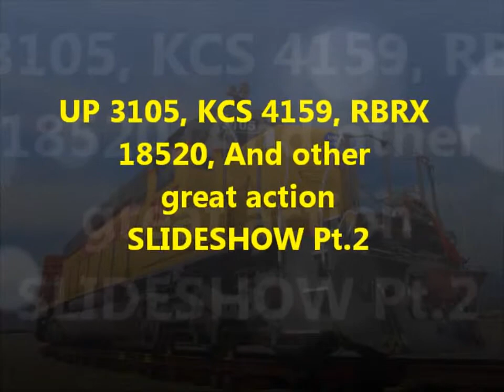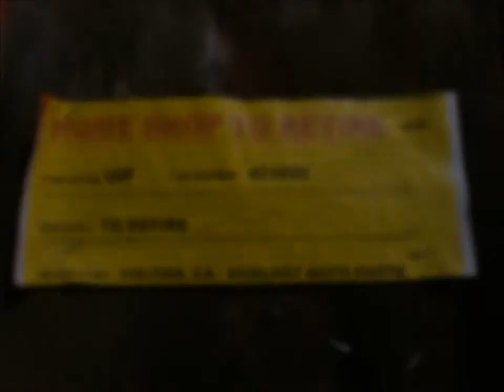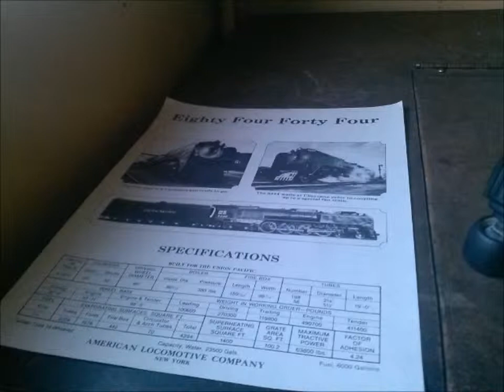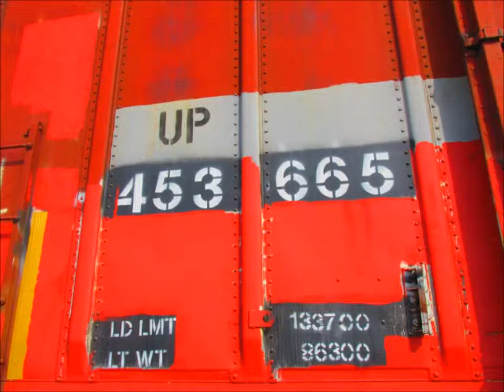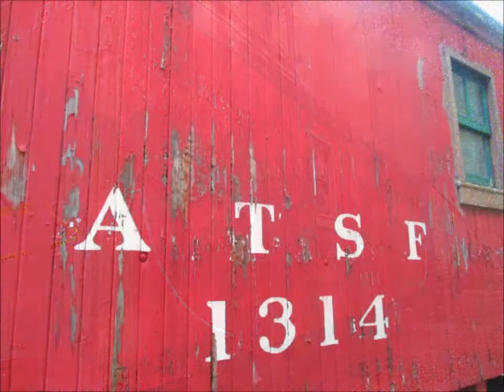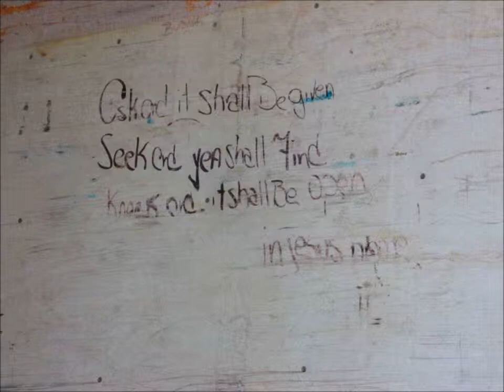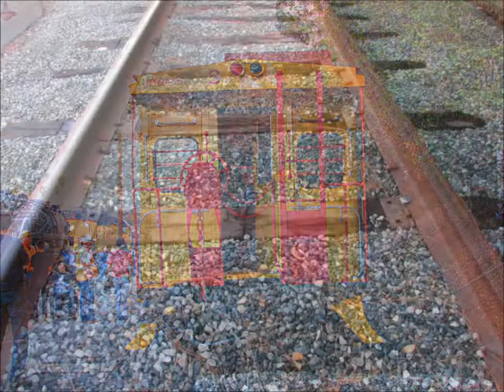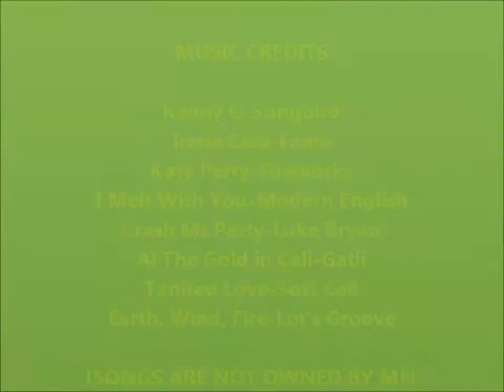UP 3105, KCS 4159, RBRX 18520, And other great action SLIDESHOW Pt.2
Here is part 2 of some great action on February 22, 2014 when UP 3105-The replacement equipment for 4014 at RailGiants-was put into the Fairgrounds and this video shows that and even under its own power. I also caught KCS 4159 again as well as RBRX 18520. And lot's of images.

Songs are not own by me.
Enjoy(Pt.2)
TheSd90mac-Railfanner